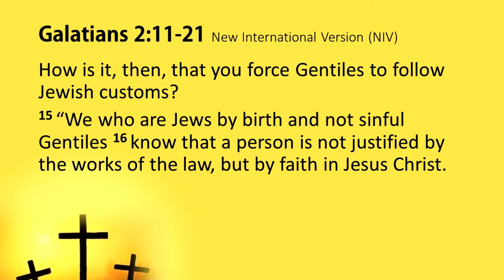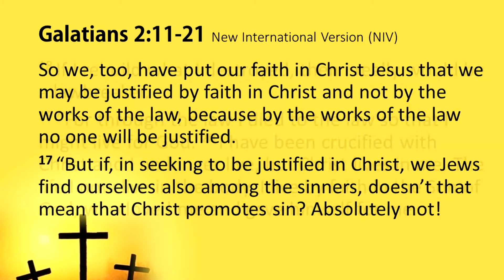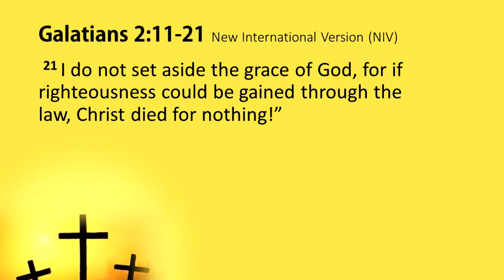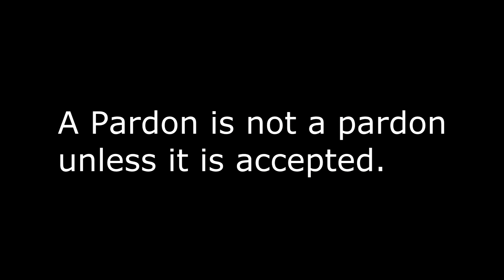Ira Lee Rosalita december 4, 2016